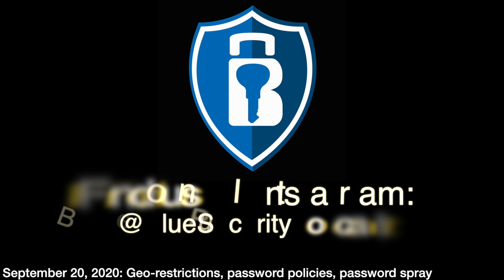Blue Security Podcast - 2020-09-20 - Geo-restriction, Password policies, Password spray (Audio only)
In this first episode, Adam and Andy discuss whether geo-restricting IP addressing is considered "good" security. They also discuss Azure AD password protection as a method to protect against password spraying attacks. Documentation: